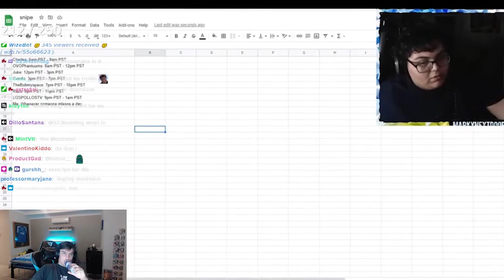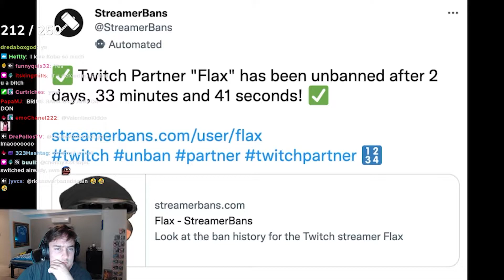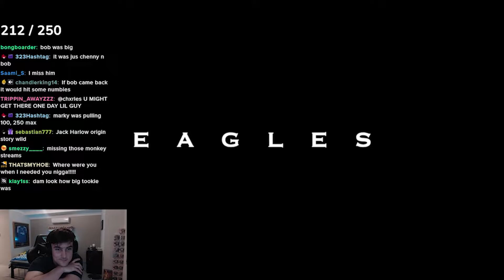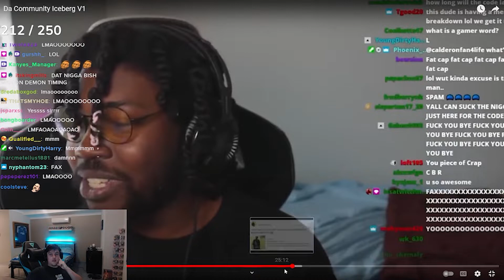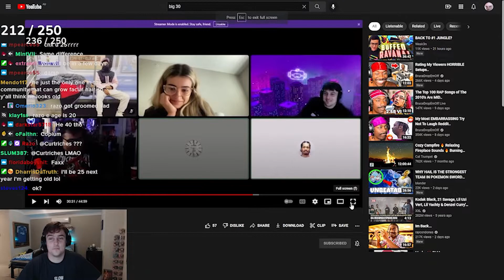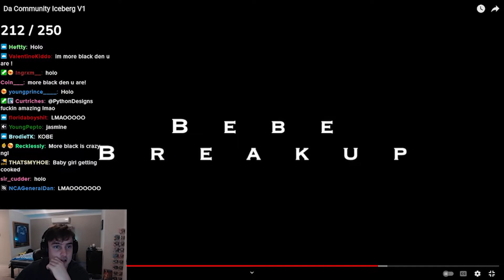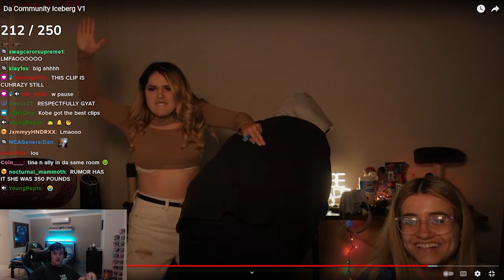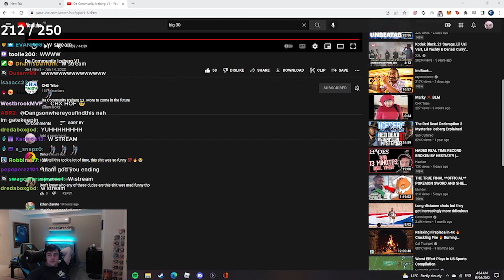Chxrles Reacts To Da Community Iceberg V1 - Part 2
Chxrles Reacting to Da Community Iceberg With Twitch Chat.
If you haven't already follow/join Chxrles on these socials!